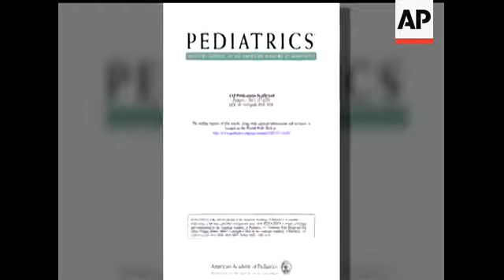Close birth spacing may put a second-born child at higher risk for autism, suggests a preliminary st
(20 Jan 2011) HEADLINE: Study: Spacing babies close may raise autism risk
CAPTION:   Close birth spacing may put a second-born child at higher risk for autism, suggests a preliminary study. AP's Bonny Ghosh reports. (Jan. 10)
NB. THIS IS A VOICEOVER TRANSCRIPT, NOT A FULL SHOT LIST
(AMERICAN ACADEMY PEDIATRICS) "This is a very important study because it's a very large study"
FOR THE FIRST TIME SCIENTIST ARE PIECING TOGETHER CLUES BETWEEN AUTISM AND SIBLINGS. IN A GROUNDBREAKING NEW STUDY, RESEARCHERS FOUND CHILDREN BORN LESS THAN TWO YEARS AFTER THEIR SIBLINGS WERE MORE LIKELY TO BE DIAGNOSED WITH AUTISM THAN CHILDREN BORN FARTHER APART
(AUTISM SPEAKS) "the study basically showed there was higher risk associated with the birth of a second child for autism if the second child was conceived less than 12 months than the birth of the first child."
MORE THAN SIX HUNDRED THOUSAND PAIRS OF SIBLINGS WERE STUDIED. BELONGING TO PARENTS OF VARIOUS AGES. REGARDLESS OF THE VARIOUS OTHER RISK FACTORS THE RESEARCH KEPT POINTING TO THE SAME DISTURBING TREND. THE SOONER THE SECOND CHILD WAS CONCEIVED THE GREAT LIKELIHOOD THAT CHILD WAS DIAGNOSED WITH AUTISM. BUT THE QUESTION IS WHY?
(AUTISM SPEAKS) "the author pointed out that maybe the shortened pregnancy interval or duration between pregnancy does not allow the mother or the womb to regain its optimum condition to support another developing child"
(AMERICAN ACADEMY PEDIATRICS) "i'm particularly excited about the results of this study because so many parents want to know what they can do to prevent their child from being affected by autism"
BUT AS PROMISING AS THE NEW RESEARCH IS, DOCTORS ARE QUICK TO EMPHASIZE THIS IS JUST A PRELIMINARY STUDY. THE RESULTS WILL HAVE TO BE REPLICATED BEFORE THE FINDINGS CAN BE TAKEN AS FACT
(AMERICAN ACADEMY PEDIATRICS) "This is a preliminary study so we're not at the point yet where parents should be changing their behavior based on this single study. As time goes on hopefully we'll have better information and be able to better advise parents."